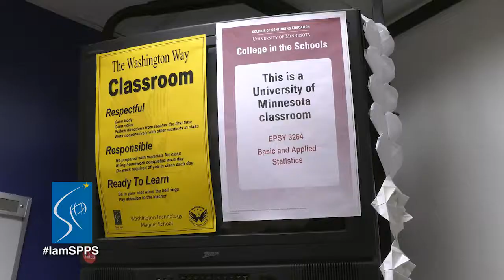I am SPPS - Kari Johnson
Teacher Kari Johnson, Washington Technology Magnet School, grew up in a family of educators. Loving mathematics but wanting a different career path than everyone in her family, she became an actuarial scientist, then a construction manager. As rewarding as those careers were, Kari missed the structure and challenges of teaching. She credits Washington for providing educational opportunities for different types of learners. Many of her students enroll in the College in the Schools (CIS) program where students can earn college credit in high school.